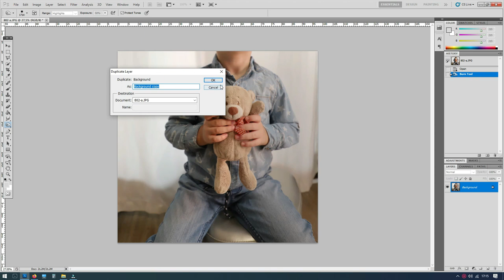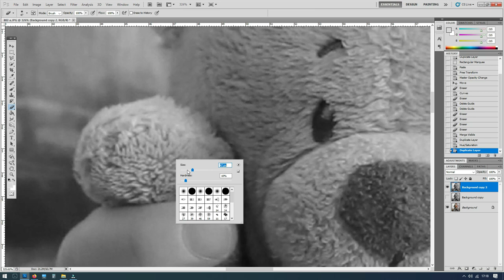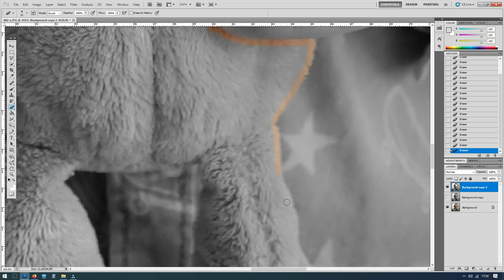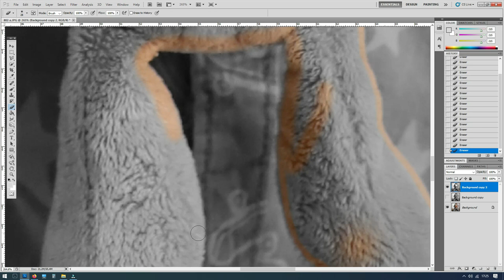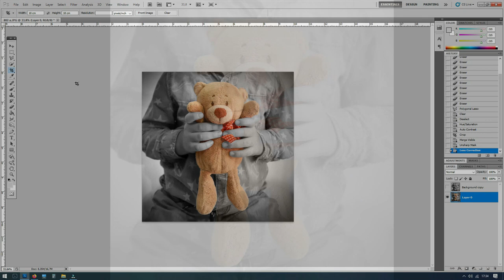Crno bijela fotografija sa detaljom u boji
photoshop cs tutorial how to make a black and white photo with color detail
photoshop cs tutorial kako napraviti crno bijelu fotografiju sa detaljom u boji
kako narediti črno-belo fotografijo z barvnimi podrobnostmi
photoshop cs bemutató, hogyan lehet fekete-fehér fotót készíteni színes részletekkel